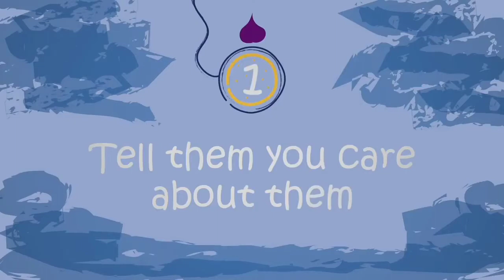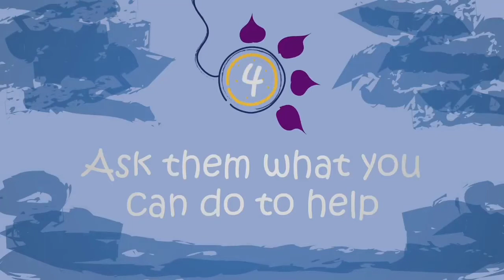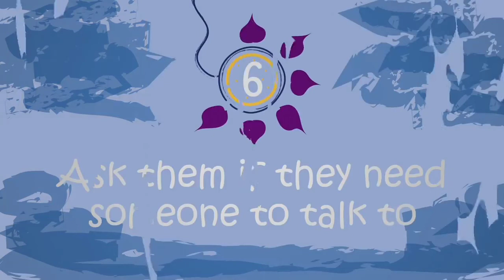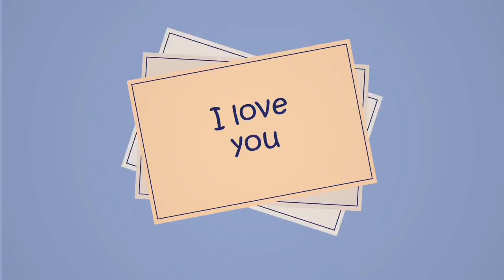ANO ANG DAPAT MONG GAWIN SA TAONG MAY DEPRESSION?